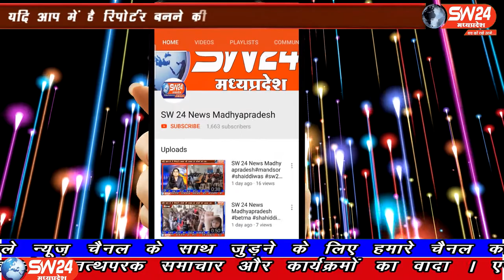SW 24 News Madhyapradesh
प्रदेशभर में कोरोना महामारी और लॉक डाउन की स्थिति निर्मित होने की दशा में लोगो के हालात इतने खस्ता हो चले है की भूखे मरने की नौबत आन पड़ी है अब बच्चो का भविष्य बनाने वाले शिक्षक संघ सड़को पर उतरे और मुख्यमन्त्री के नाम जिला प्रशासन को ज्ञापन सौपा। खरगोन से अजय तिवारी की रिपोर्ट